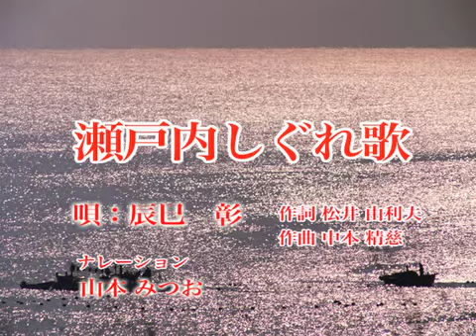瀬戸内しぐれ歌 辰巳彰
辰巳彰さんのオリジナルソングです。
唄：辰巳彰（たつみあきら）　作詞：松井由利夫　作曲：中本精慈